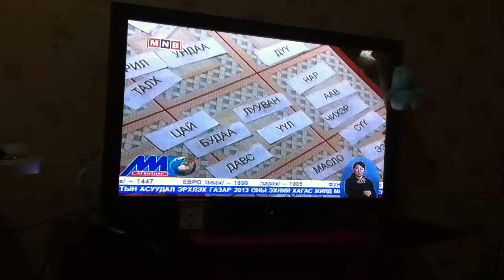From MNB News